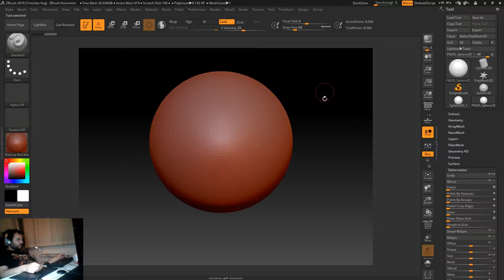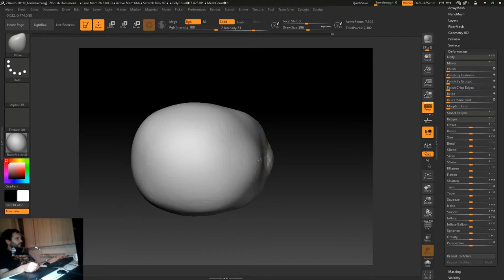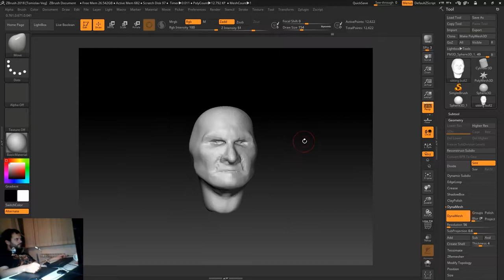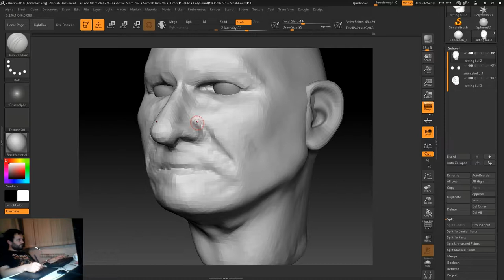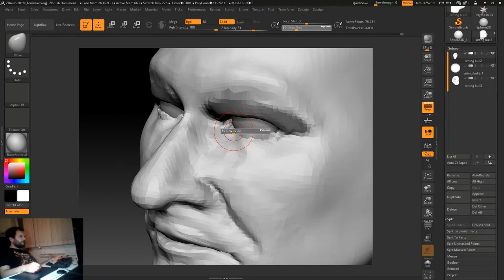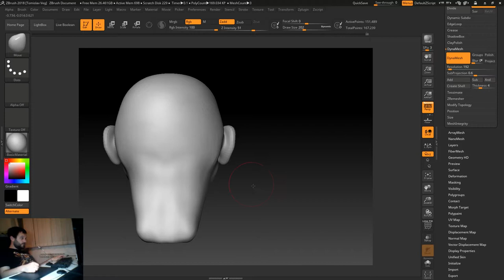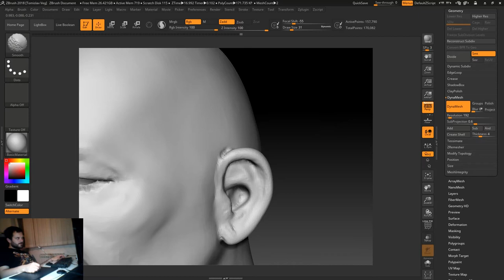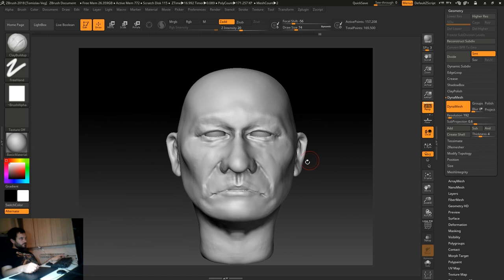Live portrait sculpting of Sitting Bull in ZBrush part 1